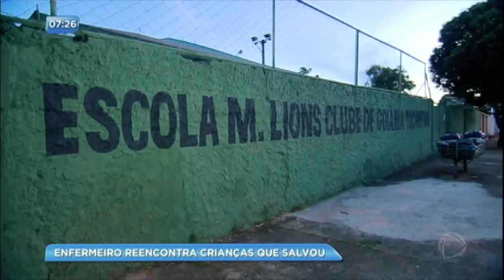Enfermeiro reencontra garotos que salvou de uma queda de 3 metros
Enfermeiro reencontrou duas crianças que havia salvado de uma queda de uma fossa recentemente. Os garotos se surpreenderam com a visita de integrantes do Samu e ainda ganharam um presente.